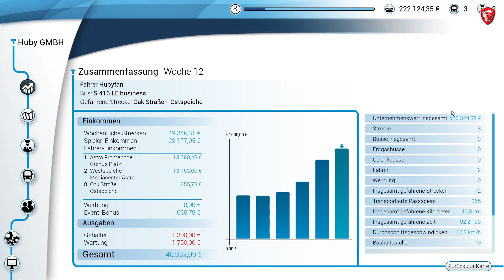Bus Simulator 2018 - #008 - Keine behinderungen - Preview Gameplay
Bus Simulator 2018 Gameplay - Endlich der richtige Weg
Viele zahlende Gäste erwarten uns wieder mal.
►► Wichtige Links:
►► Mods :
►►System | Hardware
► CPU: Core i7 5820k
► GPU: MSI NVIDIA GTX 1080 Gaming X *
► RAM: 16GB Corsair DDR4-3000
► Board: MSI GODLIKE Gaming Carbon *
► Netzteil: Be quiet 800W
► Gehäuse: Corsair 570x
► Samsung SSD 250GB
► Seagate 3,5" 3 TB

►►Peripheriegerät
► Monitor: LG LED-Monitor 34UM67-P
► Tastatur: Logitech G710+
► Maus: Razer Ouroboros
► Lenkrad: Logitech G27

►►Software
► Aufnahme: Shadowplay
► Bearbeitung: Adobe Premiere Pro 6.0
► Audio: Audacity

►►Mikro
► RØDE NT-1A